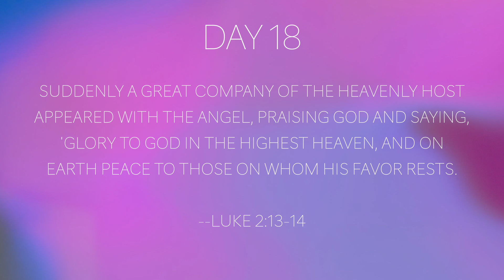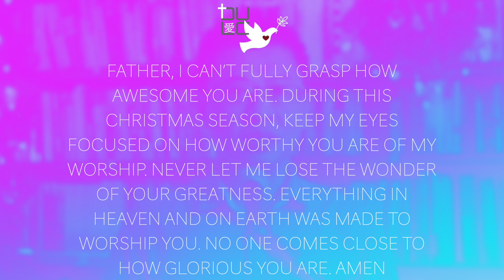Advent Day 18: Awe-Inspiring Wonder